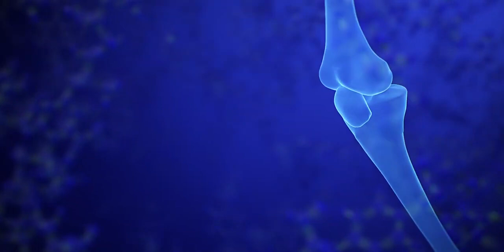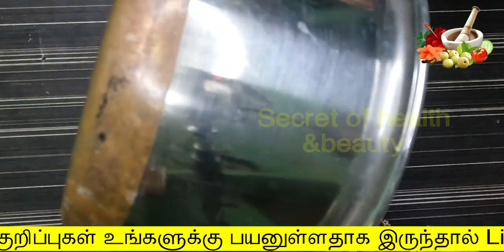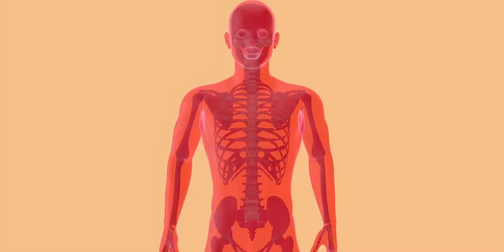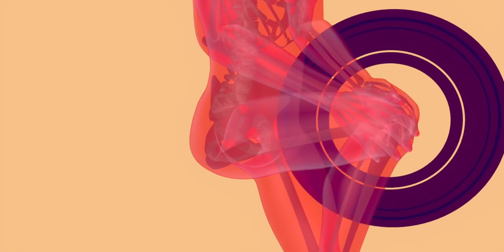தீராத மூட்டு வலி குதிங்கால் வலி எல்லாமே தீரும் mootuvali kunamaga | kal vali marunthu in tamil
தீராத மூட்டு வலி குதிங்கால் வலி எல்லாமே தீரும்
mootu vali kunamaga marunthu
 kal vali marunthu in tamil
secret of health and beauty
Hello Friends,

Mootu​vali
Mootu​vali
Knee​pain
Joint​ Painsolution
permanent​solutionforjointpain
# kneepaininoldagetreatment